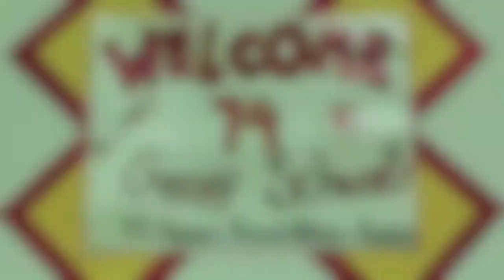#74 Geoff Schwartz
HBHA and the Jewish community welcome KC Chiefs player Geoff Schwartz.